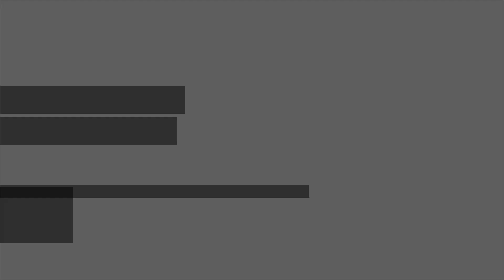Sim 14" Hog Hogs Hair Waterfed Brush Product Review for Window Cleaning and Solar Panel Cleaning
Product review: Sim 14” Hog
Natural fiber, boars hair, waterfed brush from SimPole.

When you’re ready to add a specialty brush to your waterfed arsenal, a heavy duty hog’s hair is a good choice. This video discusses why it’s important to potential customers for a professional window cleaning company to have high quality tools and equipment.  A technical overview of the brush from a professional and how we plan to use it in our company.

We put the brush to use on solar panels and windows with a lot of sea spray and salt on them. Watch professional window washers in Avila Beach, Pismo Beach, and Arroyo Grande, California, put the brush to the test.

Featured products links:

Talk to Phil at SimPole for
Sim 14” Hog Brush

And try Detroit Sponge for other window cleaning equipment.